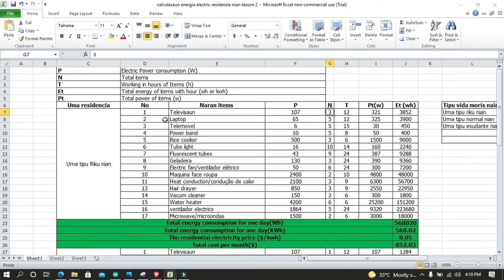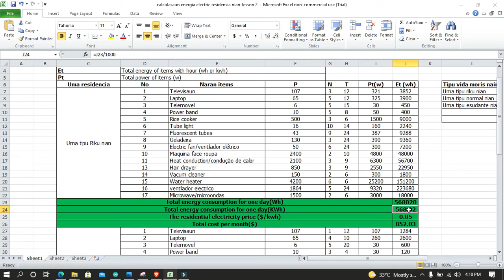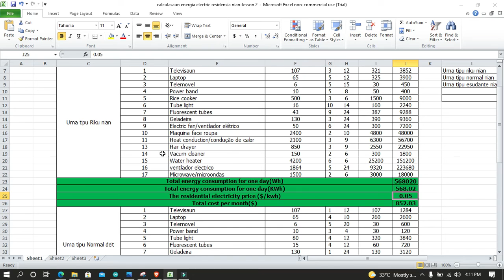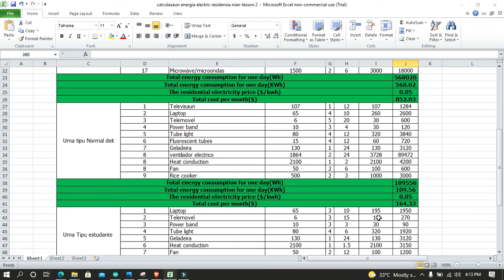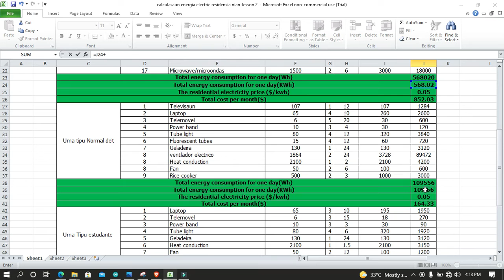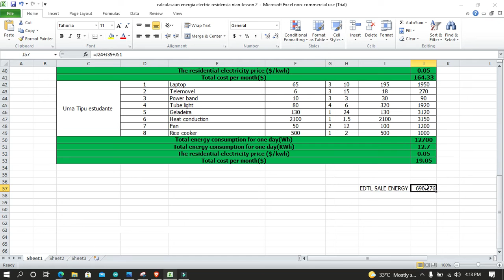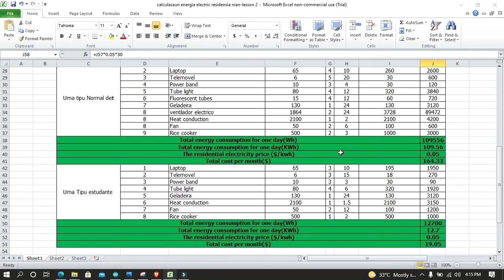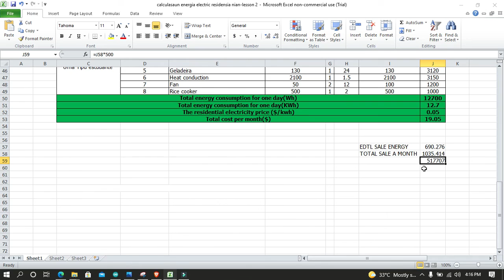Exemplu 2 Kalkulasaun kustu energy residencia iha Dili